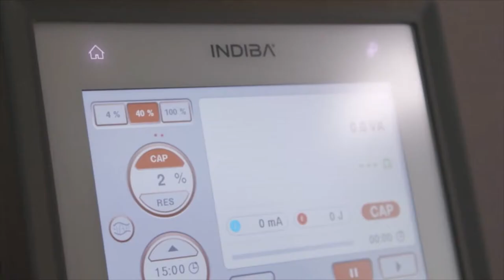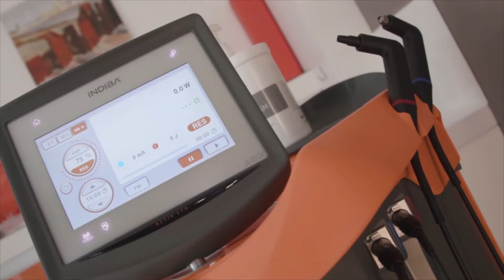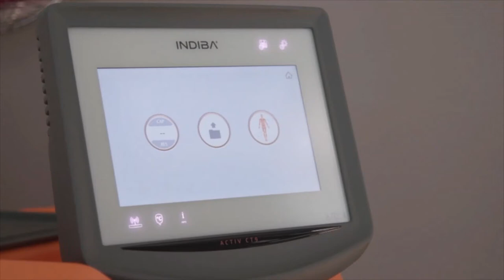Christophe Lemaitre & Maegan Krifchin Road to the Olympics EN 1